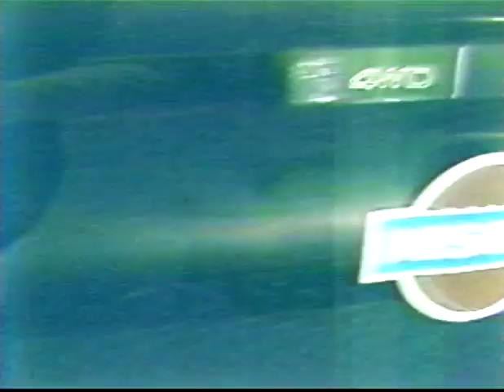San Diego At Large Goes To Helix High School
San Diego At Large's legendary Larry Himmel visits Helix High School in the late 80s.